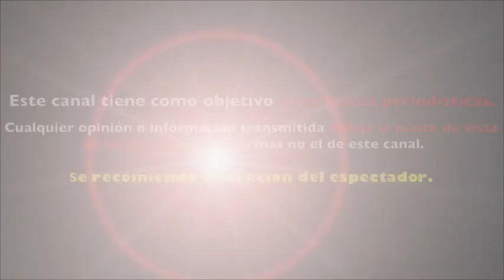SHARIS CID "VIVE CON MIEDO" tras ENTERARSE que QUIEN es el CULPABLE de la PERDIDA de SU NOVIO